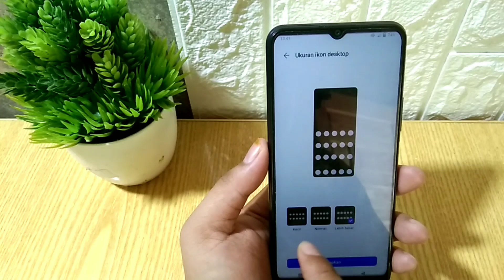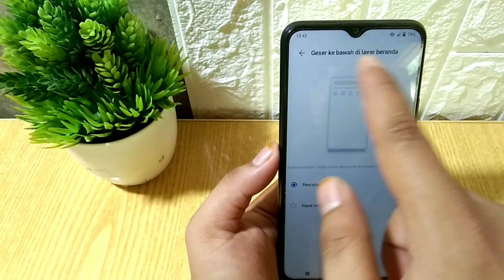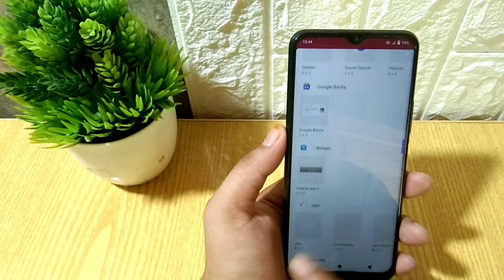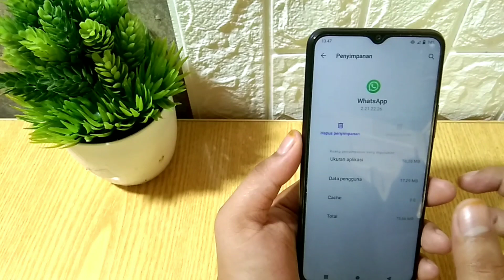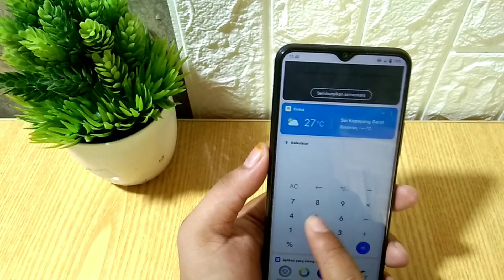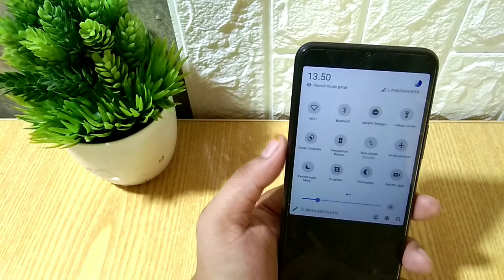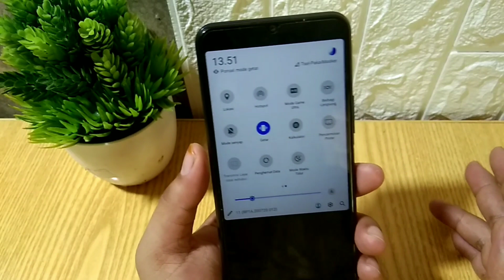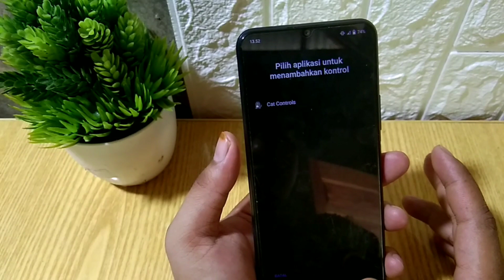8 Fitur Settingan Home Screen Layar di Vivo Y12s, Y20 dan Vivo Y20s - Settingan Rahasia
Assalamualaikum wr.wb

Di video ini saya membahas tentang vivo lagi, 8 fitur settingan home screen layar di vivo y12s, y20, dan vivo y20s, untuk 8 fitur settingan tersebut di sini sudah lengkap saya berikan, semoga bermanfaat ya.